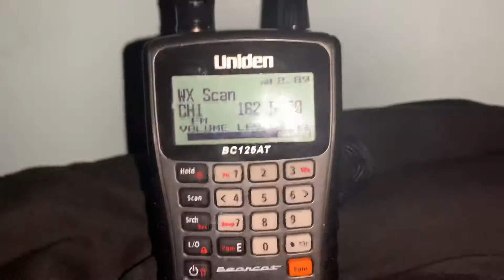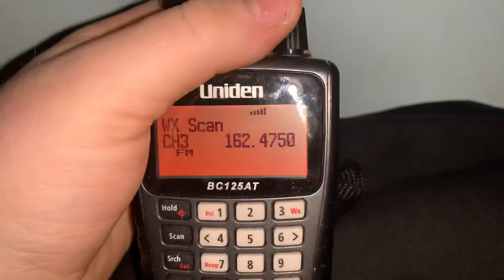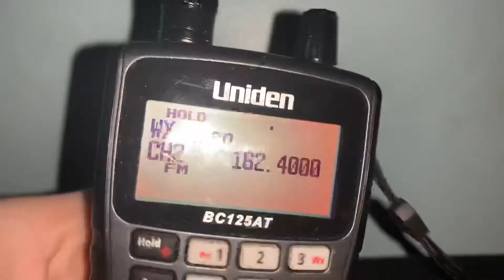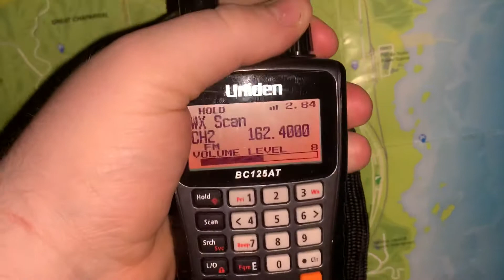NWR DXing- Mason, OH (8/20/20)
Stations received:
Channel 1: KIH-41: Lexington, KY. (NWS Louisville)
Channel 2: KZZ-46: Athens, OH )NWS Charleston, WV)
Channel 3: KZZ-48: Owenton, KY
Channel 4: WXJ-46: Miamisburg, OH (Primary Home Station)
Channel 5: KHB-52: Richmond, IN
Channel 6: WXM-69: Otway, OH
Channel 7: KIH-42: Covington, KY  (Secondary Home Station)